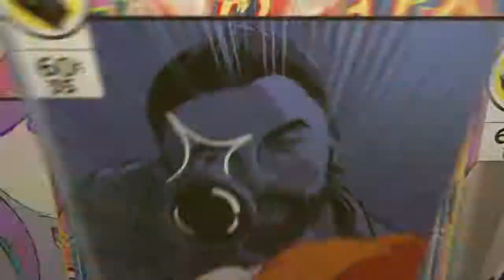New settings turned me into this...